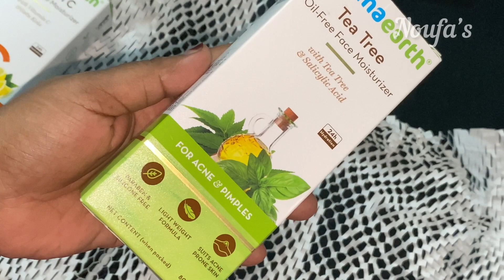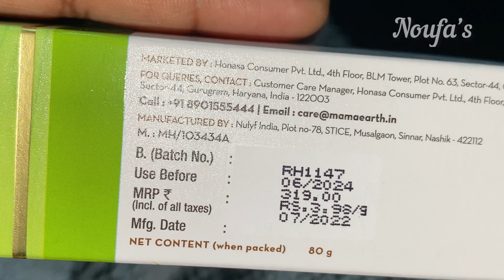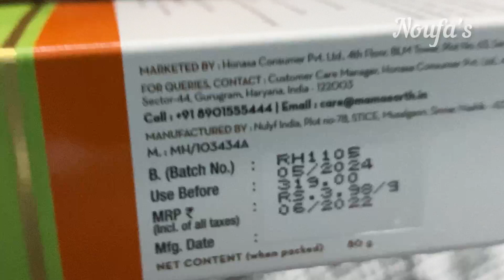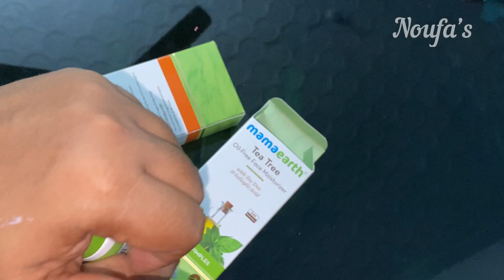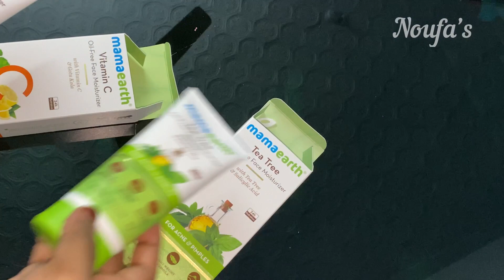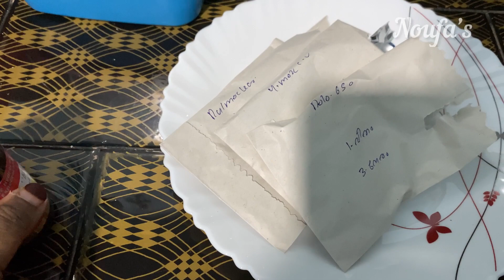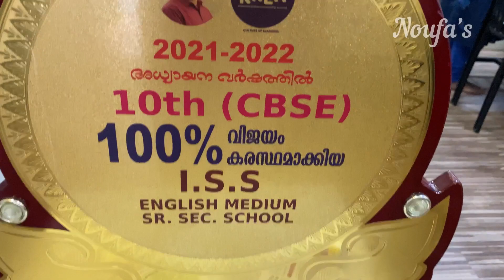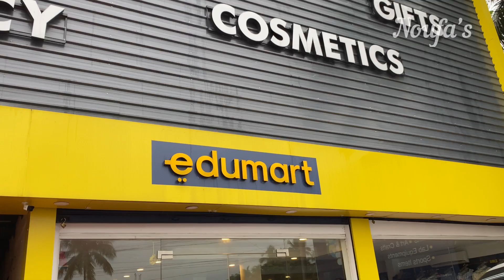ഇനിയും ഇതൊക്കെ കണ്ടില്ലെന്നു നടിച്ചു തുറന്നു പറഞ്ഞില്ലെങ്കിൽ /പറയാൻ മടിക്കുന്ന കാര്യംDay in my life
*Code- NOUFAS2022*